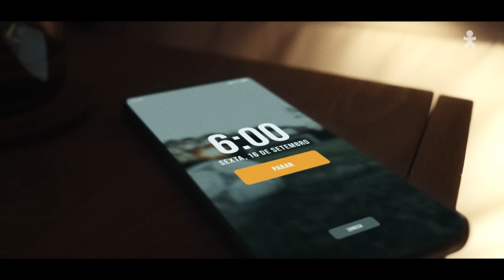Vivo - Sinais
Os sinais do hexa estão aqui, acreditem junto com a gente.